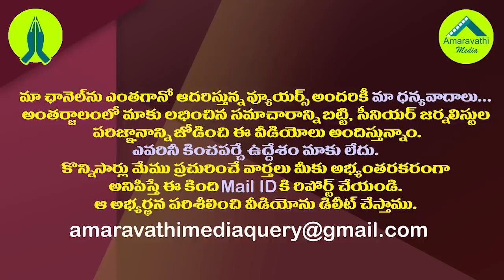ఆ విషయం మీద జగన్ వద్దకు పవన్ కల్యాణ్ వెళ్ళక తప్పదా?| Will Pawan Kalyan Meet CM YS Jagan